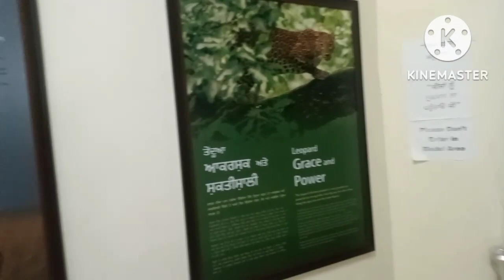chidiya ghar ll chidiya Ghar episode